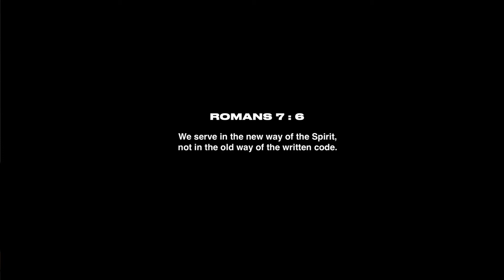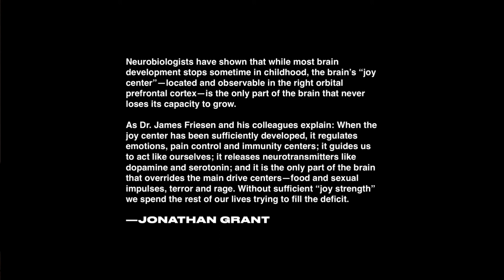What does Christian sexual formation look like?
This is a section from "The Controversial Jesus - Sexual Formation," by Jon Tyson, in a sermon series by Church of the City New York.  Watch the full sermon on our channel.